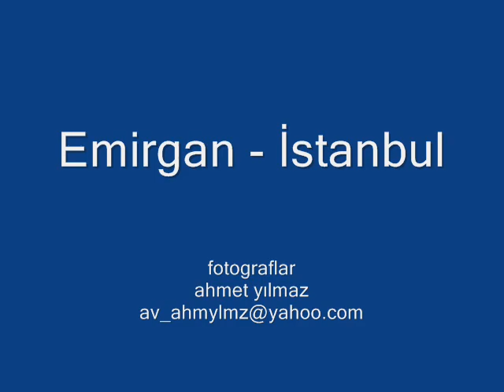Gracias A La Vida